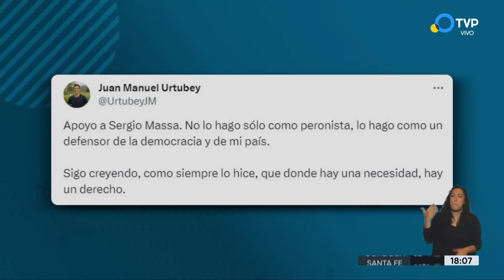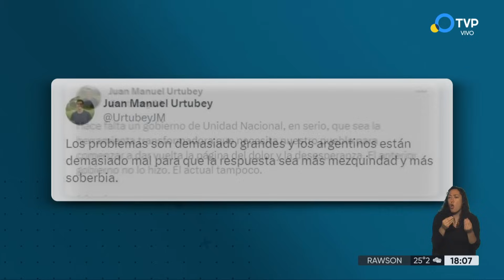Juan Manuel Urtubey se sumó a la campaña presidencial de Sergio Massa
El exgobernador de Salta pidió trabajar por un “gobierno de Unidad Nacional en serio”; participa de la delegación del ministro de Economía. “Apoyo a Sergio Massa. No lo hago sólo como peronista, lo hago como un defensor de la democracia y de mi país. Sigo creyendo, como siempre lo hice, que donde hay una necesidad, hay un derecho”, publicó Urtubey. “Los problemas son demasiado grandes y los argentinos están demasiado mal para que la respuesta sea más mezquindad y más soberbia. Hace falta un gobierno de Unidad Nacional, en serio, que sea la herramienta transformadora que necesita nuestro pueblo para comenzar a dar vuelta la página del dolor y la desesperanza. El anterior gobierno no lo hizo. El actual tampoco”, sostuvo.

Urtubey afirmó: “Ya es hora de mirar hacia adelante, ya es hora de trabajar por la Argentina. Al futuro no se lo espera, se lo construye”.